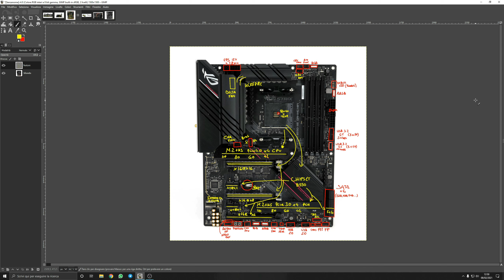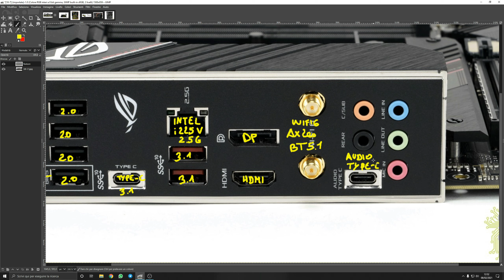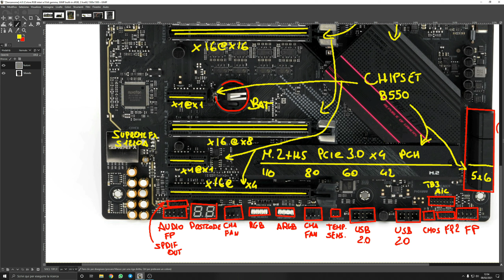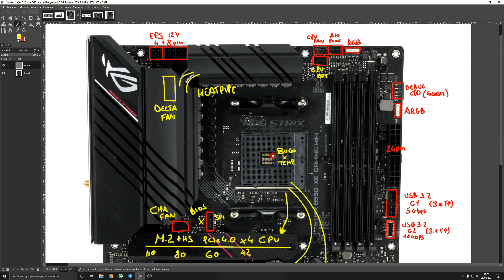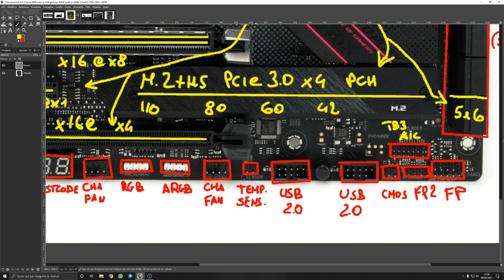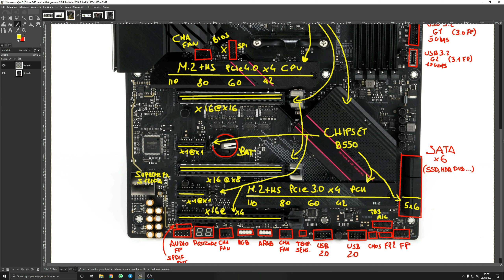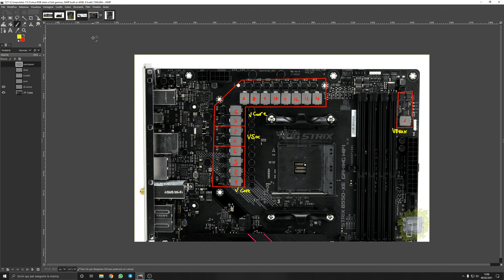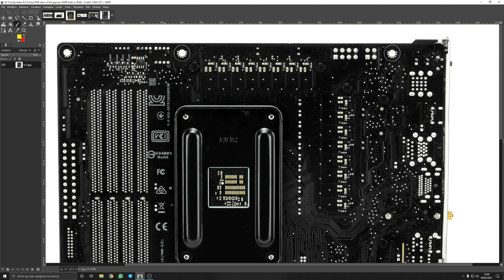ASUS ROG Strix B550-XE Gaming WiFi - Analisi VRM & PCB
📌ASUS ROG Strix B550-XE Gaming WiFi
Vuoi una felpa Noctua?
🖥️🎮 Il mio Setup

⬇️⬇️Guide ed Elenchi⬇️⬇️
🔻Programma🔻
0:00 0️⃣ Introduzione
0:52 1️⃣ Analisi del pannello I/O
3:31 2️⃣ Analisi delle feature
16:24 3️⃣ Analisi VRM
20:30 4️⃣ Conclusioni